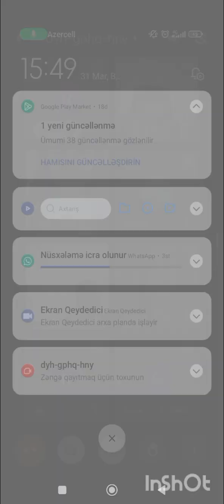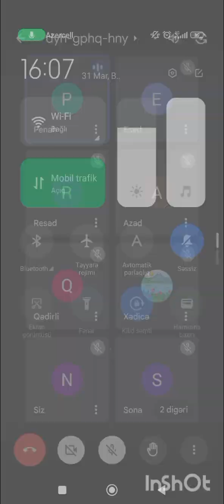Mental arifmetika sınaq dərsi dərslər barədə məlumat :070-800-24-77 təlimçi:Gülsüm Əhlimanova